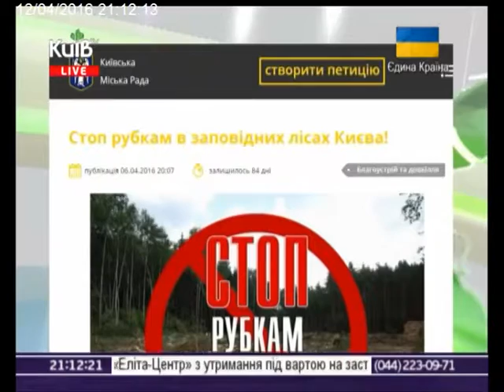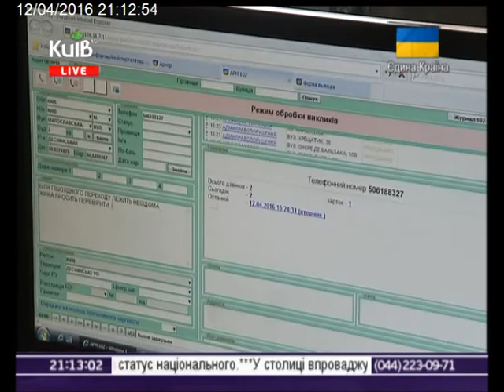12.04.16 Столичні телевізійні новини 21.00 ч.1